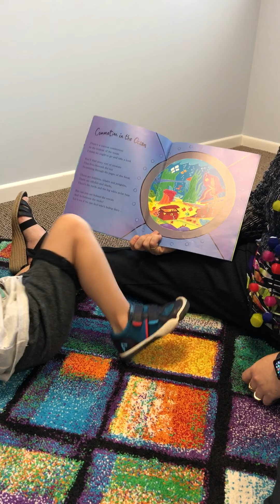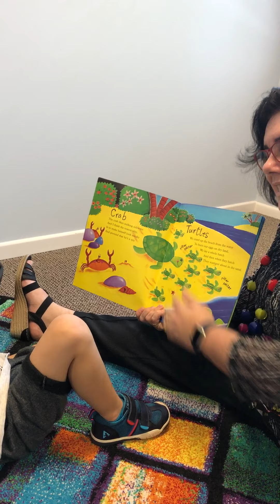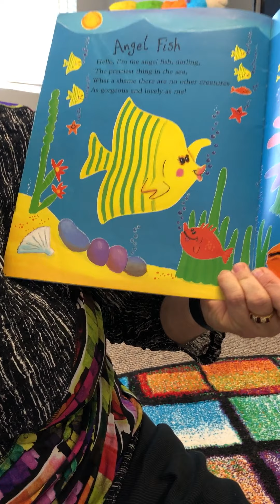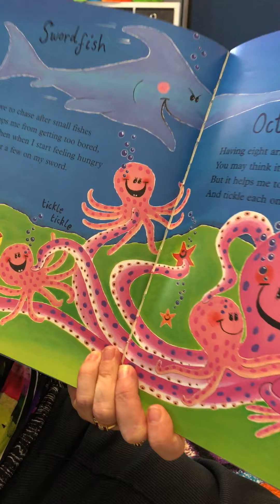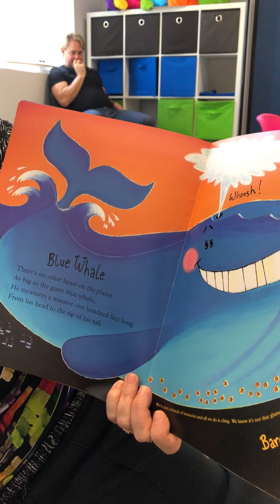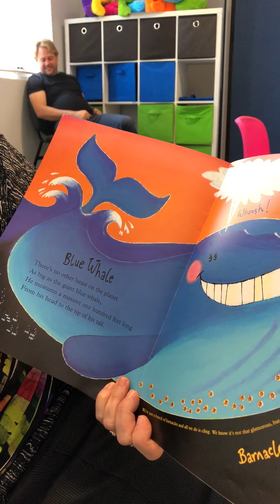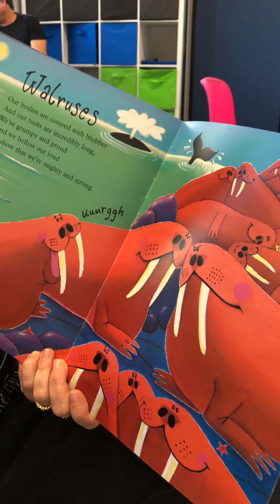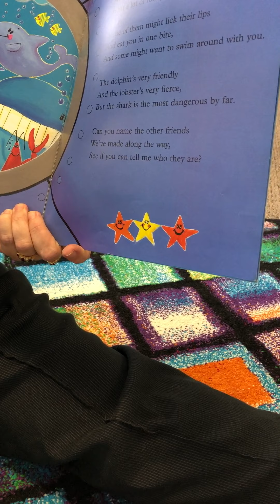22226912 E638 4493 A4C1 DFCD3EE9628E